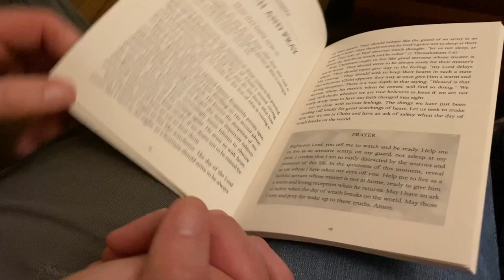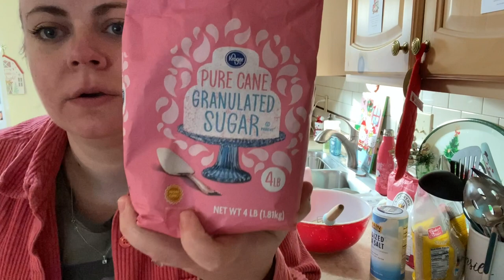Miss Strawberry Makes - Vlogmas 2022 - December 6th & 7th